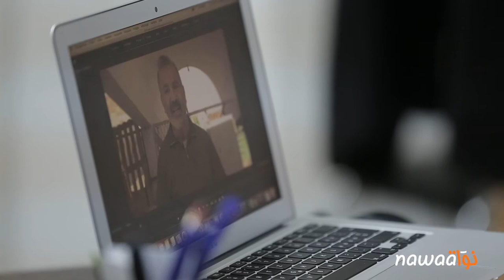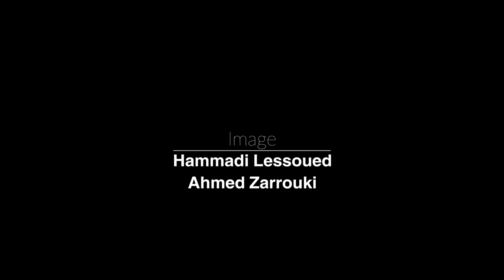حي هلال: السوق البلدي، مؤشر على نقائص الديمقراطية التشاركية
لا تفصل بين حي هلال و قصر الحكومة بالقصبة و مقر بلدية تونس إلا 4 كيلومترات. لكن هذه المسافة القصيرة لم تكن في صالح هذا الحي الشعبي الذي تناساه القرار السياسي لمدة عقود. و لعل وضعية السوق البلدي أبرز مثال على ذلك، فعلى غرار مشاكل الأوساخ و الصيانة التي يعاني منها السوق، يشتكي مستغلوه من التهميش و إقصائهم في اتخاذ القرار من قبل البلدية خاصةً. وهو ما يطرح تساؤلاً عن علاقة البلديات المنتخبة حديثاً بسكان المناطق الشعبية.